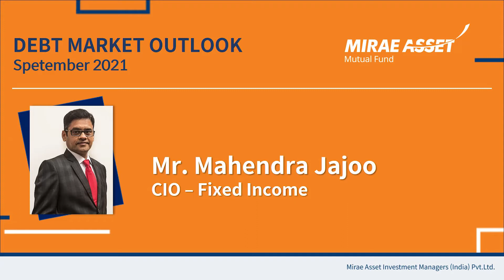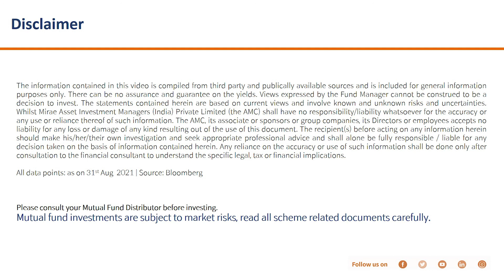Debt Market Outlook September 2021 by Mr. Mahendra Jajoo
Mr. Mahendra Jajoo CIO - Fixed Income at Mirae Asset Investment Managers (India) Pvt. Ltd. shares an update for the month on Debt Market Outlook. This might help you plan your debt mutual funds.